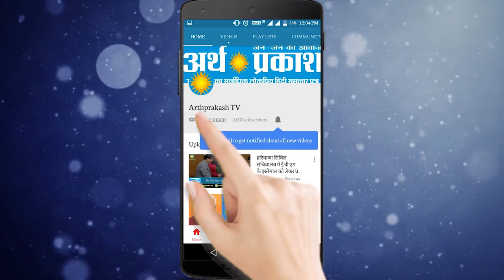चिल्ड्रन पार्क में Chandigarh Traffic Police द्वारा लगाया गया चाय पकोड़े का लंगर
चंडीगढ़ पुलिस समाज सेवी कार्यों में हमेशा एक कदम आगे रहती है और समय समय पर समाज की भलाई के लिए  रक्तदान सेवा हो या फिर लंगर सेवा वहीँ शनिवार को सेक्टर 23  स्थित चिल्ड्रन पार्क में चाय पकोड़े के लंगर का आयोजन किया गया इस लंगर में भारी संख्या में लोगों ने आकर प्रसाद ग्रहण किया। इस सेवा लंगर कार्यक्रम में डीएसपी रोड एंड सेफ्टी जसविंदर सिंह, चिल्ड्रन ट्रैफिक लाइन पार्क के इंस्पेक्टर अशोक तुली सब इंस्पेक्टर चंद्रमुखी और चिल्ड्रन ट्रैफिक पार्क के मुंशी हरभजन सिंह के अलावा कई ट्रैफिक पुलिसकर्मी मौजूद रहे।  इस संदर्भ में इंस्पेक्टर अशोक तुली ने बताया कि सेक्टर 23 स्थित शनिवार को नए साल के उपलक्ष पर चंडीगढ़ पुलिस अधिकारियों,  समस्त पुलिसकर्मियों उनके परिवार वालों और नागरिकों की खुशहाली और तंदुरुस्ती के लिए चाय पकौड़े का लंगर का आयोजन किया गया।